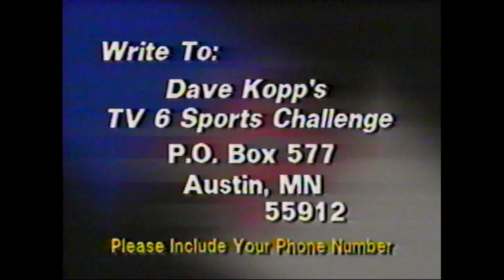Sports Challenge #115 Air Date: March 12, 1990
Dave Kopp's TV6 Sports Challenge  - Hopping vs. Kay Larson and Cathy Johnson at Glenville Elementary School. This is the 115th installment of a weekly series that ran on KAAL-TV newscasts from Dec. 21, 1987 to  Oct. 18, 1993.